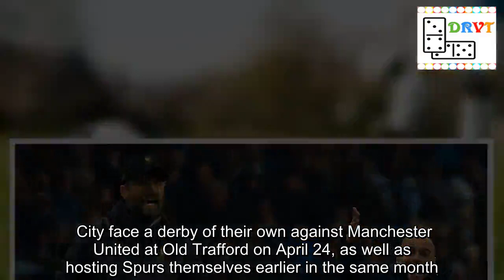Predict how the Premier League title race will finish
There are just 10 games left to play in the Premier League and the title race is closer than ever.   Liverpool sit just a point ahead of Manchester City at the summit of the table and the Reds will hope to stay ahead and lift their first Premier League crown.    The first hurdle for Jurgen Klopp's side is Sunday's Merseyside derby , with Everton desperate to put a dent in Liverpool's title hopes.   We're building up to Jurgen Klopp's pre-Everton press conference HERE   The Reds also face both Tottenham and Chelsea in the title run-in, as well as a trip to Newcastle for a reunion with Rafa Benitez.  City face a derby of their own against Manchester United at Old Trafford on April 24, as well as hosting Spurs themselves earlier in the same month.   Video Loading  Video Unavailable  Click to play Tap to play   The video will start in 8Cancel  Play now   Will Klopp’s side have enough to clinch a first league title in 29 years?  Or will City become the first side to retain the Premier League in a decade?